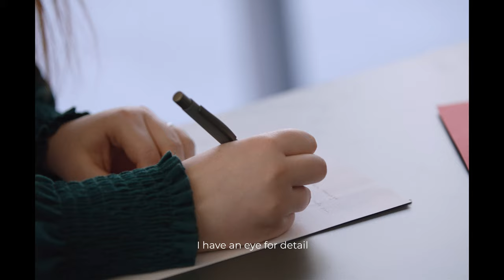Bluelink Film De marque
Ce film illustre la nouvelle baseline « l’art de la Relation » du Groupe Bluelink et porte haut leur conviction. Plus qu’un métier, la relation client est un art qui relève de la passion et du talent ! 😊
Adrien, Cécile, Christophe, Eriko, Jérôme, Jorge, Marcia, Marie, Mélanie, Meriam et Sylvie sont autant de personnalités incarnant l’excellence relationnelle qui les caractérise.